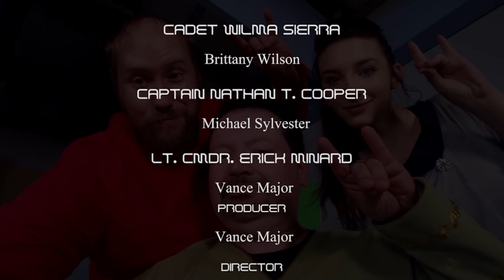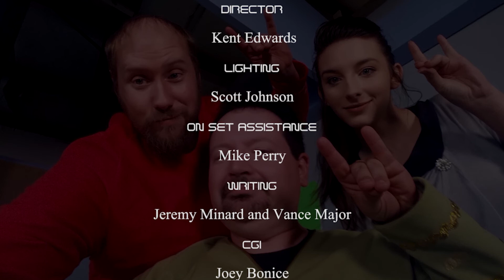First Duty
To follow the adventures of the

Props Master - Glen Wolfe
sets- John and Korin Cardinal, Trussie Rampley, Poe and Cree, "kat" Spalding, Wolfe, Scott Johnson, Michael King, Dana Owen O'quinn

shot at starbase studios